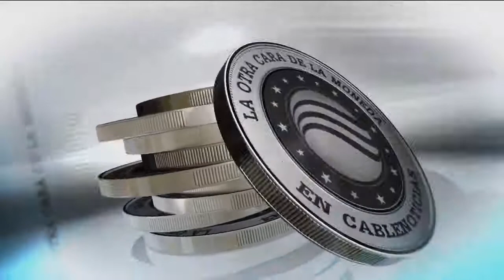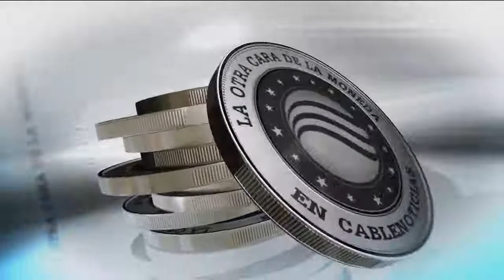ENTREVISTA LA OTRA CARA DE LA MONEDA EN CABLENOTICIAS CON ANA MARÍA VELEZ. ¡QUIEN ES DAVID BARGUIL!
Entrevista , la otra cara de la moneda en @CABLENOTICIAS con Ana María Vélez.
Para que no se pierdan mi historia y mis propuestas para lograr UnPaísMásJusto Bandera de Colombia.